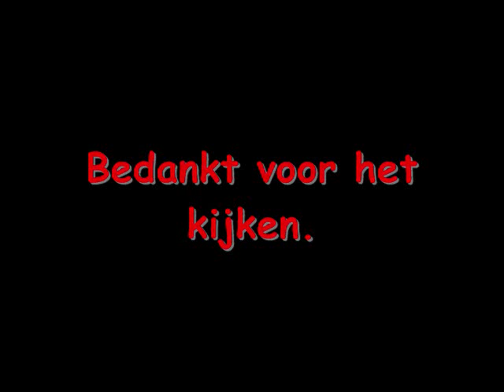Liebherr LTM1400-7.1 Mammoet 1805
Liggers plaatsen viaduct rondweg Buitenpost 4 Oktober 2010 met de Liebherr LTM1400-7.1 van Mammoet, nr 1805